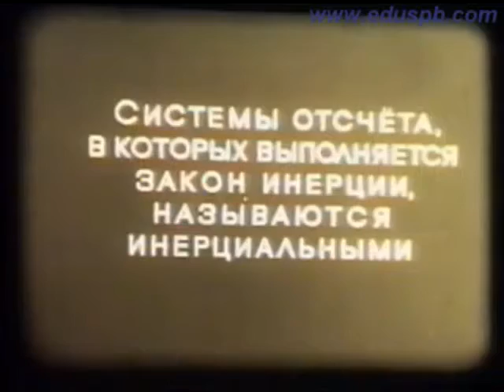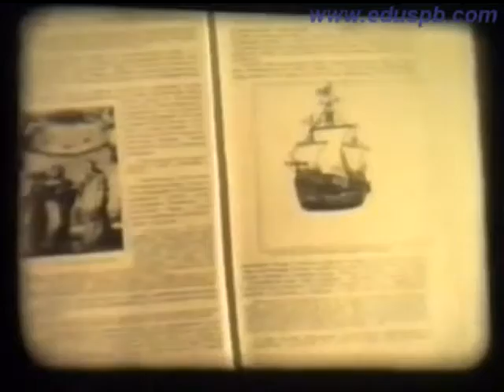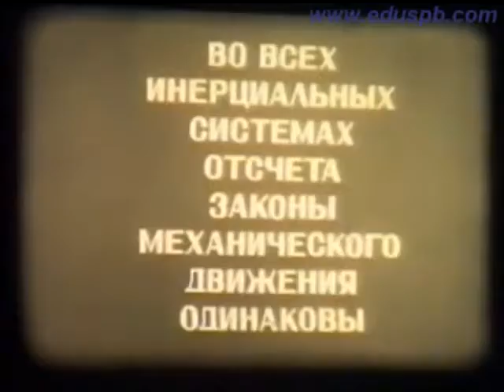Принцип відносності Галілея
Старенький чорно-білий фпагмент. Відносність руху та системи відліку.